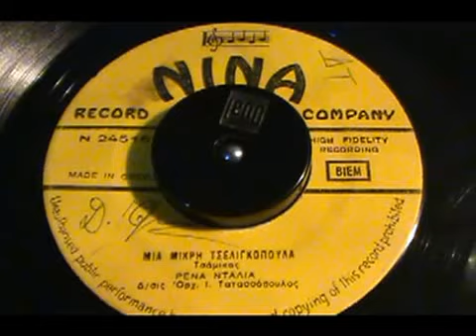ΜΙΑ ΜΙΚΡΗ ΤΣΕΛΙΓΚΟΠΟΥΛΑ ΡΕΝΑ ΝΤΑΛΙΑ